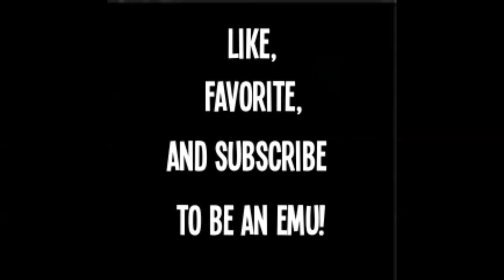Let's Play! Resident Evil 6: Leon Part 18 - It's a Dinosaur! - Co-Commentary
TheDumbEmus play Resident Evil 6